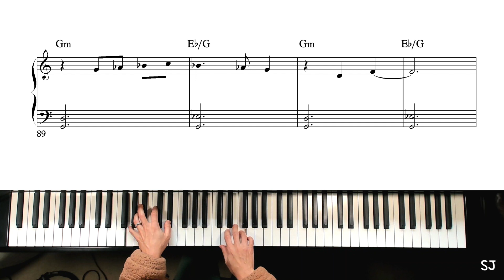An Example of the Phrygian Mode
I wrote a short melody using the Phrygian Mode and played it in all 12 keys.
You can hear how the Phrygian mode sounds and feel the vibe. :-)